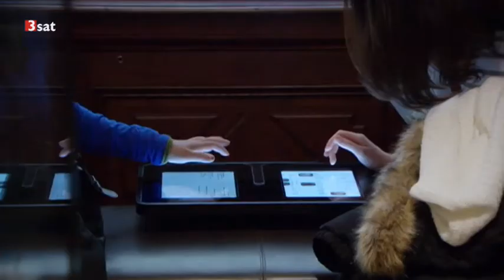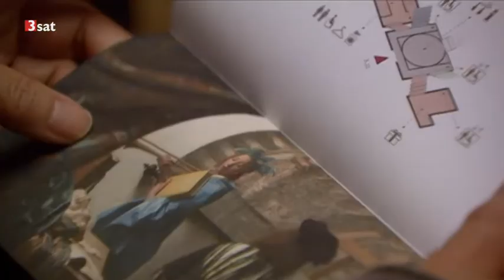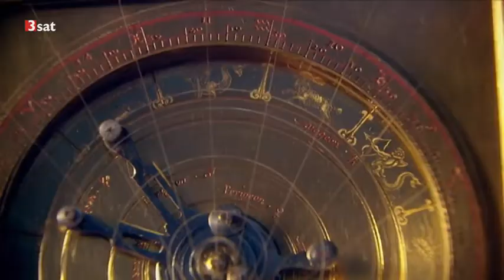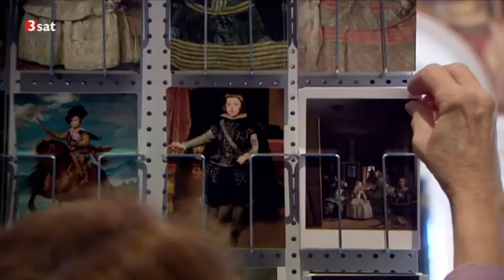Wien - Kunsthistorisches Museum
Das Kunsthistorische Museum Wien zeigte bis Februar 2015 die erste große Velázquez-Ausstellung im deutschsprachigen Raum. Markus Brock und Schauspielerin Adele Neuhauser "checken" das Museum. Von den Habsburgern als Palast der Schönen Künste erbaut, wurden die Innenräume des 1891 eröffneten Gebäudes von Künstlern wie Gustav Klimt und Hans Makart ausgestaltet. Die Räume, die zu den prunkvollsten der europäischen Museumsarchitektur zählen, bergen die Schätze der Habsburg-Kaiser.
Dokumentation 2016